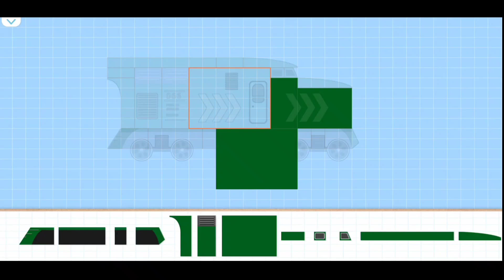Chuyến tàu băng giá ❄️🚂09🚃🏔️ Game - Ice Train ❄️🚂09🚃🏔️ Game